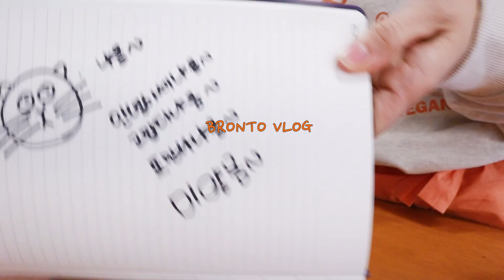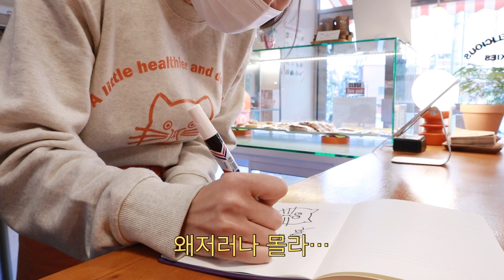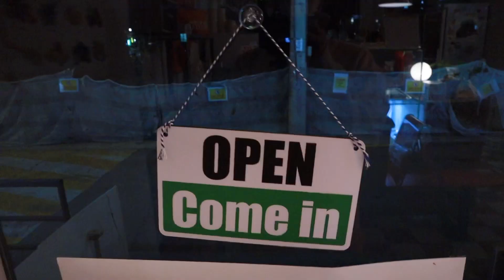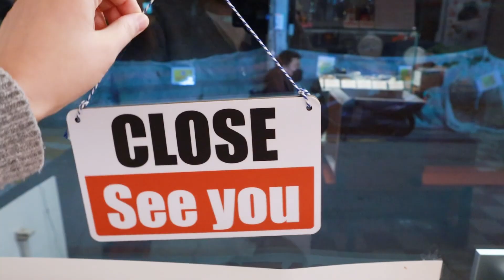[Cafe Vlog] 개인카페 일상👩🏻‍🍳👩🏼‍🍳 / 6달차 초보? 자매사장의 하루종일 일하는 브이로그/ cafevlog / 카페 브이로그 /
안녕하세요.

[브론토]
카페 주소: 서울 양천구 신목로6길 41. 1층 브론토